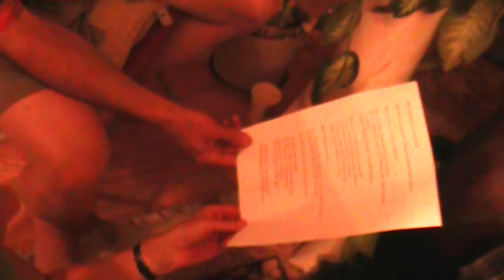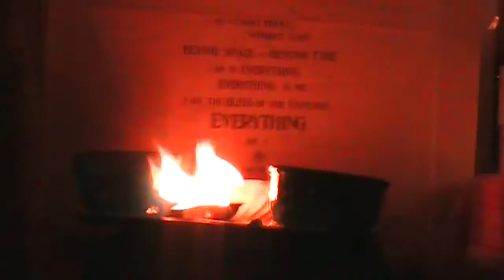Jai Ma Blessing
The Littleton Kirtan Gang
Littleton, Colorado

Tom Fuhrmann ~ Kirtan Wala
Michelle Davidson ~ Vocals
Steve Bross ~ Tabla and Floor Djembe
Rick Franz ~ Guitar